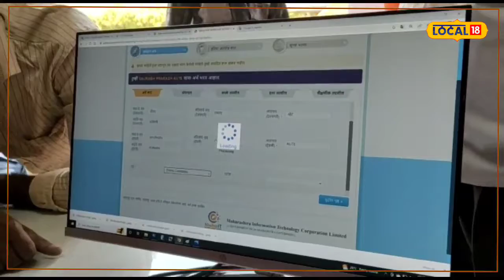Apale Sarkar | बीडमध्ये 184 आपले सरकार सेवा केंद्र बंद, काय आहे कारण? GROUND REPORT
Apale Sarkar | सर्वसामान्यांच्या सोयीसाठी सरकारनं आपले सरकार केंद्र सुरु केली होती. मात्र बीडमध्ये अनेक आपले सरकार केंद्र बंद होत आहेत. यामागचं कारण नेमकं काय? चला पाहूया.